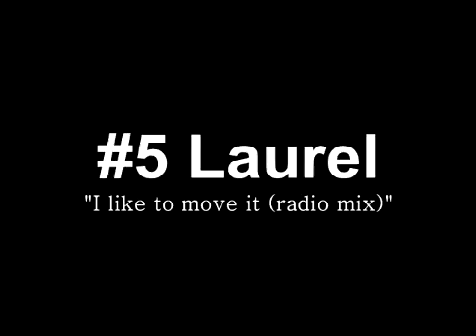RAVENS FIELD HOCKEY 2015 BANQUET VARSITY SONG CLIPS